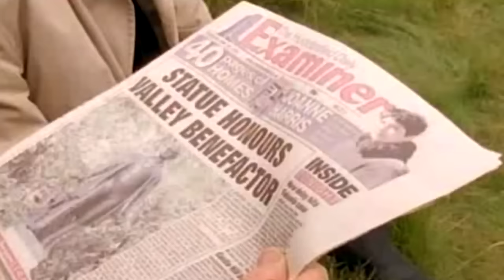Last of the Summer Wine - Who's That Mouse in the Poetry Group?